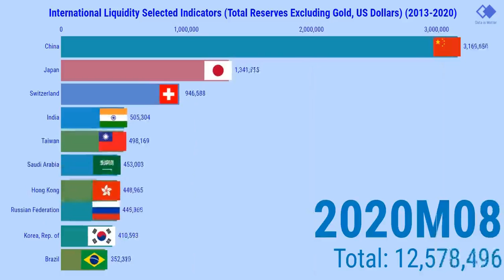International Liquidity Selected Indicators (Total Reserves Excluding Gold, US Dollars) (2013-2020)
This video shows the international liquidity selected indicators (total reserves excluding gold, US dollars) (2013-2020).

The term ‘International Liquidity’ means all the financial resources and facilities that are available to the monetary authorities of individual countries for financing the deficits in their international balance of payments when all other sources of supply of foreign funds prove insufficient to ensure a balance in international payments.